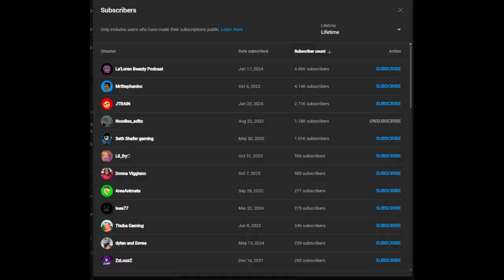The Final Curtain: I'm finally moving on.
This video is the true ending of all endings, the true end of an era, the true ending point of this major title, Moving On. This whole point of the videos that I made so far is I really want this video talk done and get it out of the way, summarizing the previous 3 videos. In this video is the reflection on the Controversy, why Island Camp is a betrayed version of the Controversy story as a whole, and finally moving away from the bullshit that I got put up with that I didn't deserve. This is The Final Curtain of my dark past.

Also, the comments are off in this video because I don't want to deal with pitch forks. So keep that in mind.

All Topics Within the Video:
0:00 Intro
1:32 The Reflection of the Controversy
3:00 The Recent Issues
4:12 Not Good Allies
8:44 Why the series Island Camp exist?
11:10 My Final Thoughts